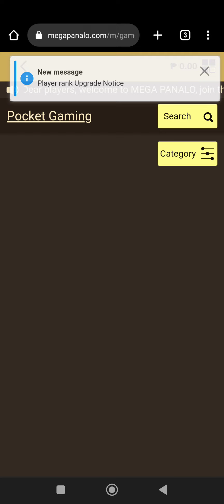fortune tree by pocket gaming